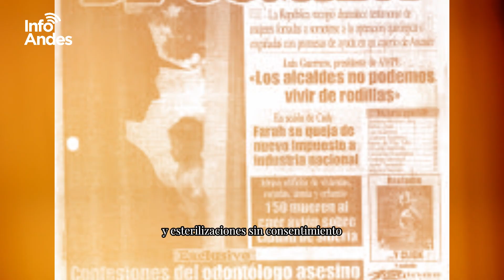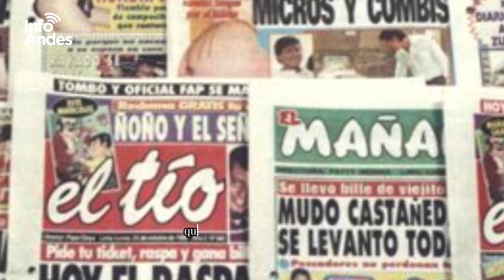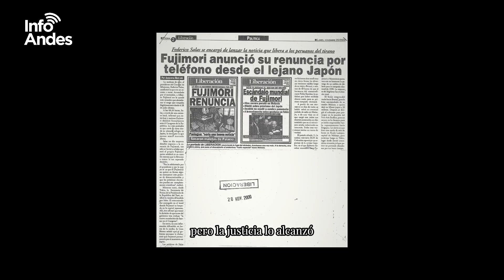FUJIMORI, LA MUERTE DE UN DICTADOR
El fallecimiento de Alberto Fujimori marca el final de un gobierno dictatorial y corrupto en el Perú. Si bien el autócrata fue condenado por su delitos, el pacto político del Ejecutivo y el Congreso le permitió acceder a un indulto ilegal. Esperamos que las víctimas de su gobierno alcancen algún día la justicia.